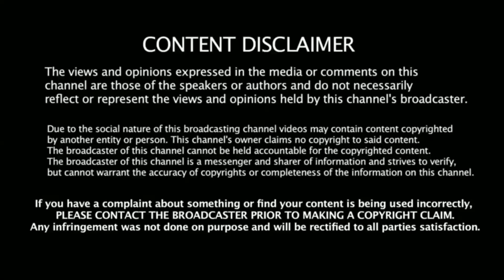கெளதம் யார் தெரியுமா? ||Gowtham family info biography | who singer song tamil தமிழ் tv show age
Gowtham is one of the Super Signer contestant season 7. He is based out from Thuthukodi. He was one of the super singer junior contestants.

He has even proved his skills in junior season. He was selected from Benny and Swetha team with a bong.